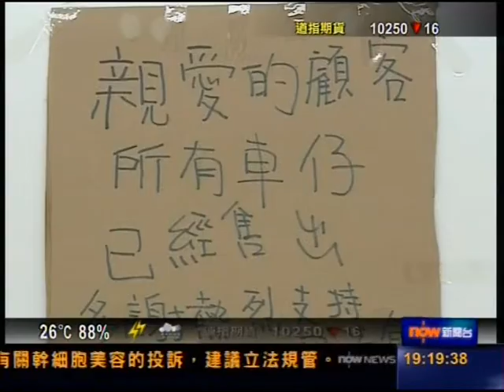新聞2010 08 16美食博覽閉幕下午入場市民增多